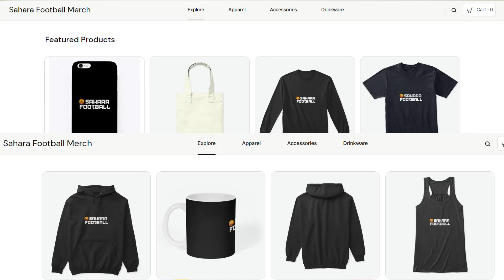KAMALDEEN TO JUVENTUS? & PATRIC PFEIFFER JOINS AUGSBURG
WE LOOK AT THE POSSIBILITY OF KAMALDEEN JOINING JUVENTUS & PFEIFFER JIONS AUGSBURG